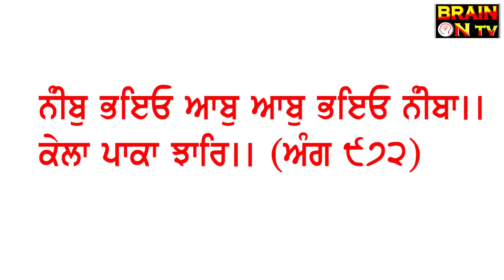ਜੇ ਰੱਬ ਅਰਦਾਸ ਨਹੀਂ ਸੁਣਦਾ ਤਾਂ ਆਹ ਕੰਮ ਕਰਕੇ ਵੇਖੋ 100% ਸੁਣੇਗਾ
ਕਰਾਮਾਤ: ਝੋਨਾ ਬੀਜੇ ਬਗੈਰ ਹੀ 22 ਕੁਇੰਟਲ ਦਾ ਝਾੜ ਲਿਆ ਇਸ ਕਿਸਾਨ ਨੇ?